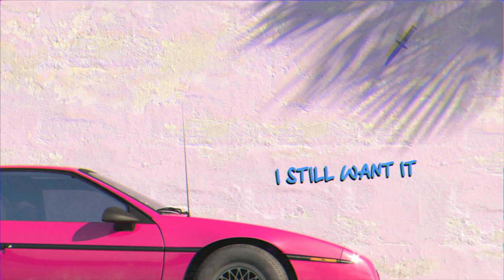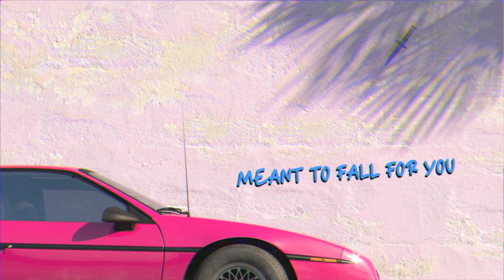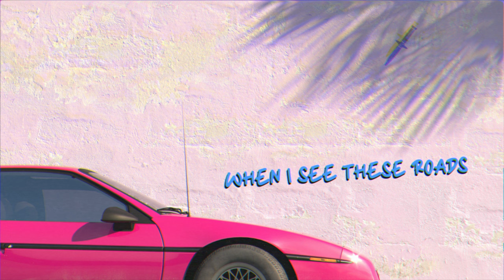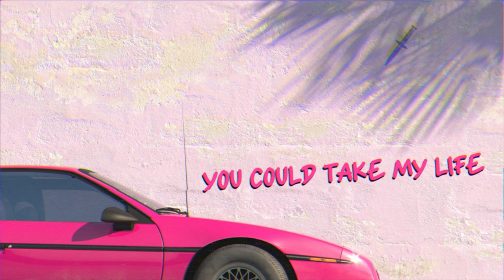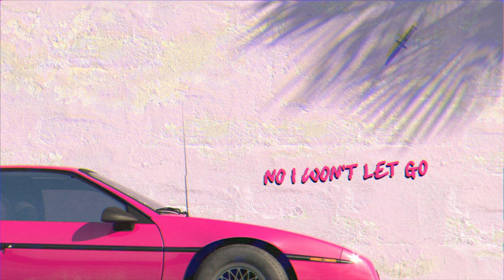Dreamkid - Take Me On Tonight (Official Lyric Video) feat. Mason Musso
Credits:
Written by Dreamkid and Mason Musso
Mixed and produced by Dreamkid